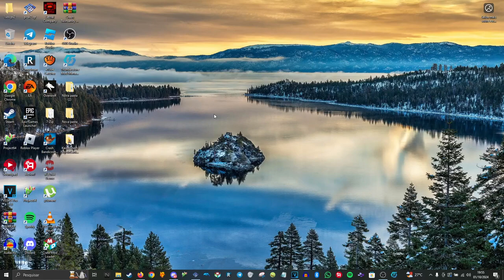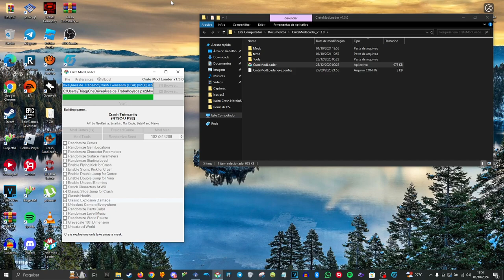Kaizo Crash NitroinSanity AVAILABLE NOW! Installation Tutorial